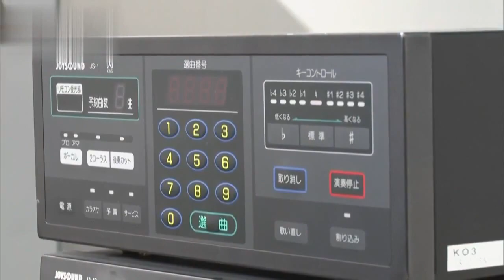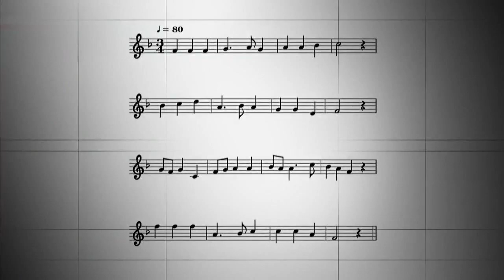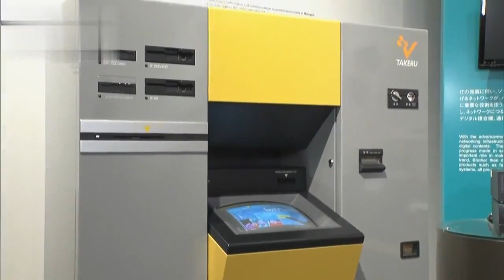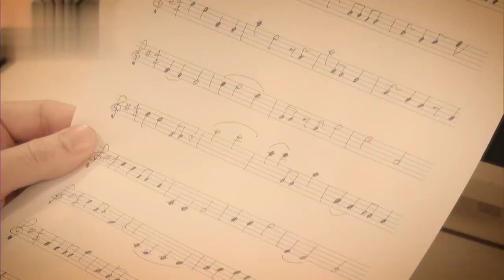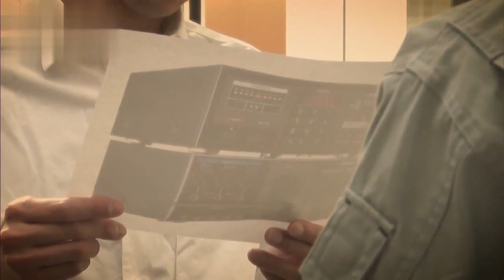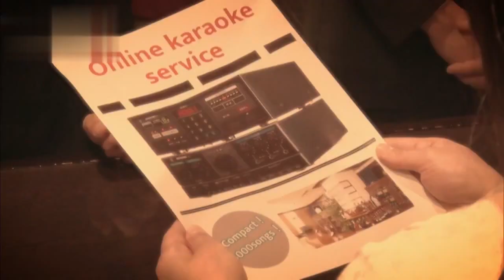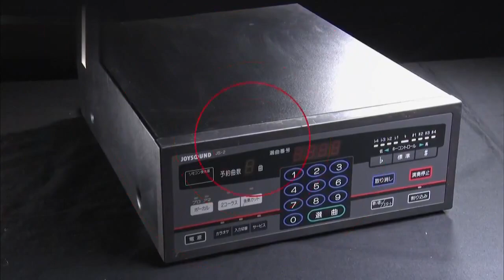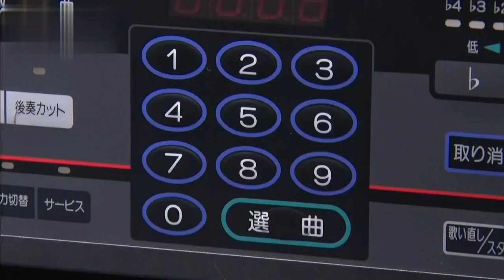First EVER Online Karaoke Machine!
Japan | Tokyo | Kyoto | Rickshaw | Sushi | Yen | Culture | Technology | Windows | Microsoft | Innovation | Science | Apple | Music | Songs | Korean | KPOP